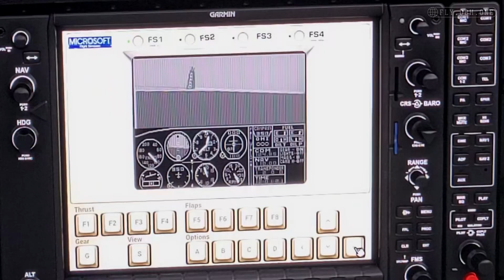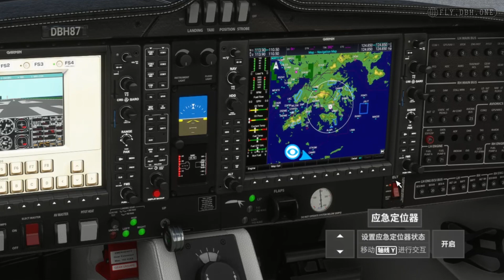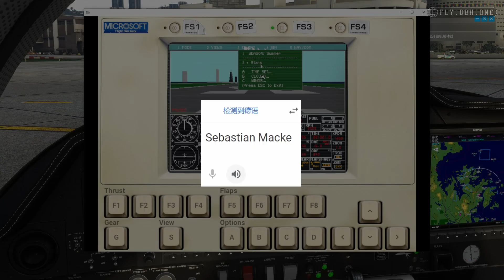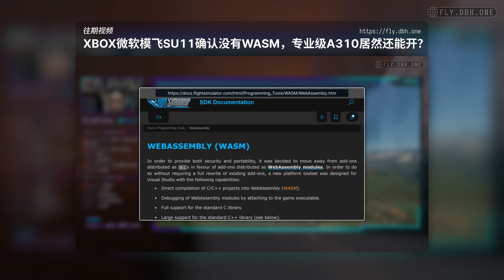在《微软模拟飞行》里玩《微软模拟飞行》——任意设备都可以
0:00 开场
0:42 彩蛋
2:07 情怀无限制
3:15 结束
Sebastian Macke

《微软模拟飞行》全新“40周年版”中存在一个怀旧彩蛋——初代四作游戏！
你知道还能弹出成窗口游戏么？以及任意设备都能玩？